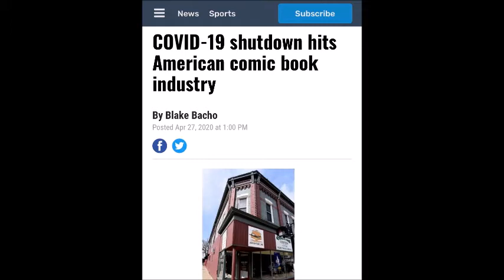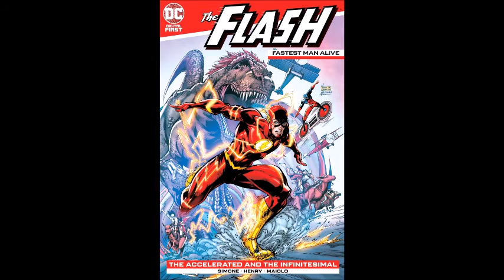Comics Under Corona: 99 CENT COMICS!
With comics under a bit of a stop DC has released some simple comics digitally on the cheap